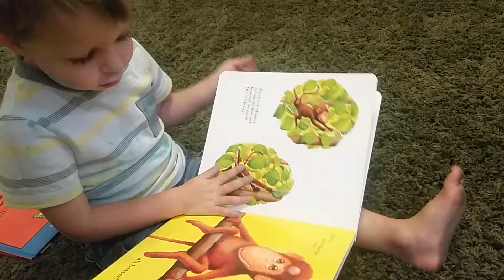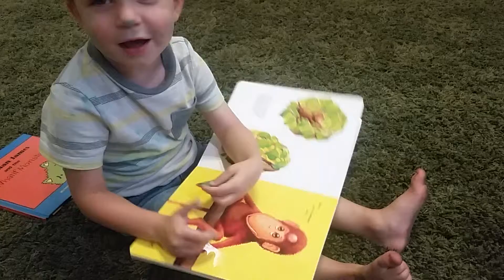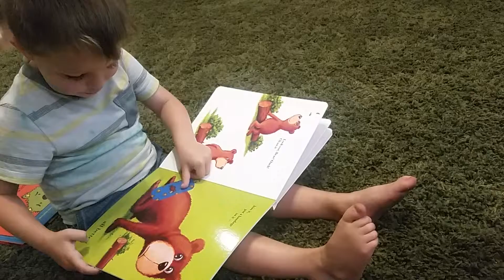May 5, 2016